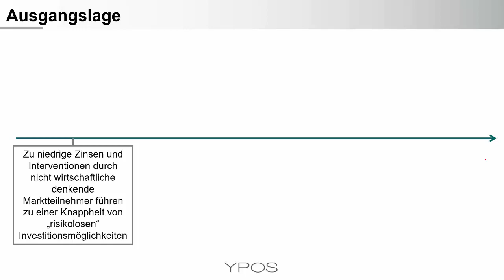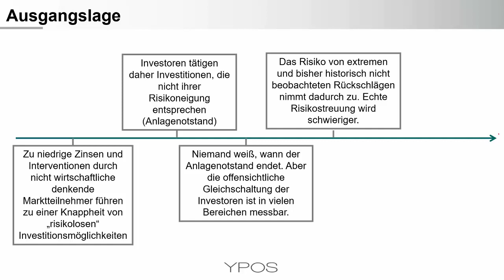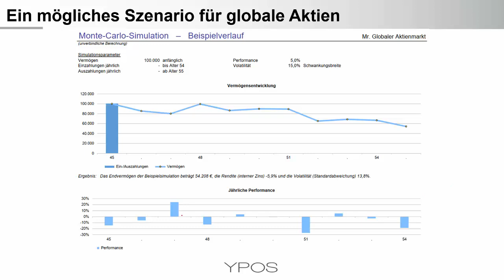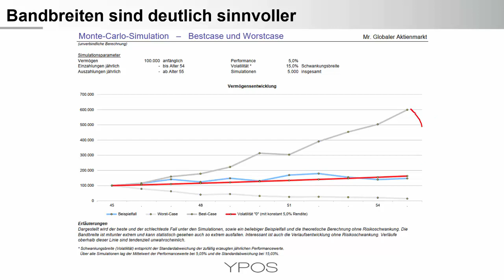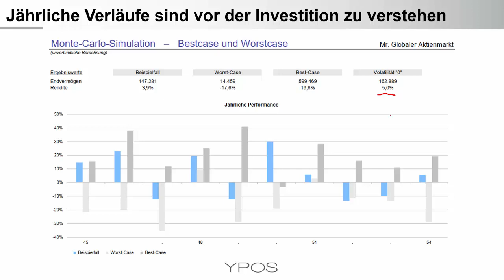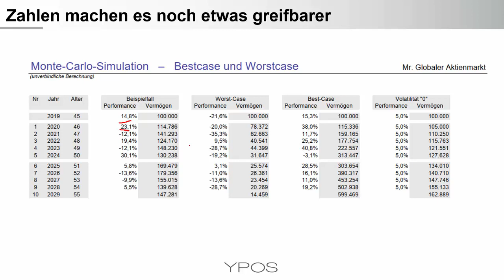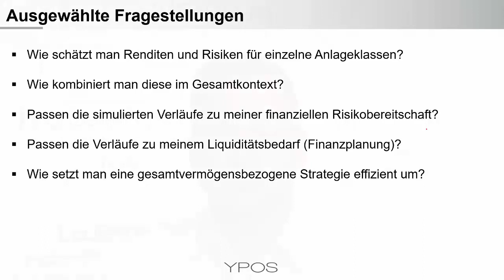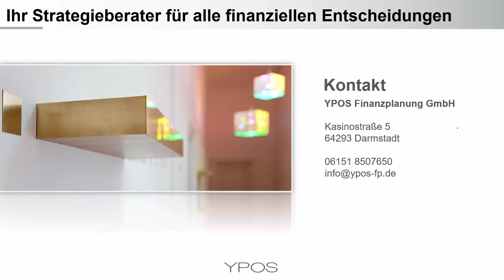Hilfreiche Gedanken vor der Investition in den Aktienmarkt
Fehlende Zinsen bei sicheren Anlagen sprechen langfristig für Investitionen in den Aktienmarkt. Aber welche Gedanken sollten sich Anleger vor der Investition machen, um nicht böse überrascht zu werden?